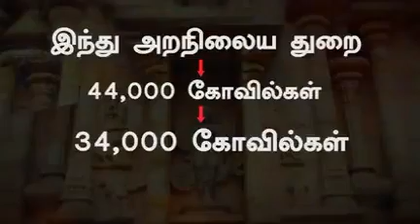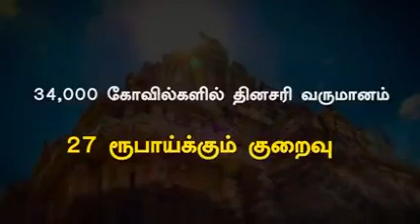July 29, 2024(2)